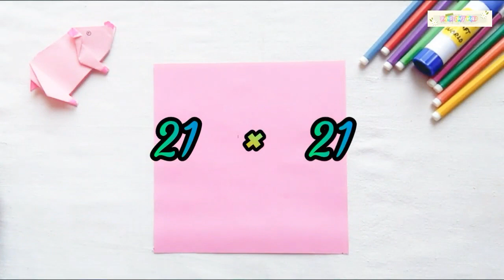Paper PIG 🐖 | How to make Paper Pig | Origami Paper Pig | Paper Craft World